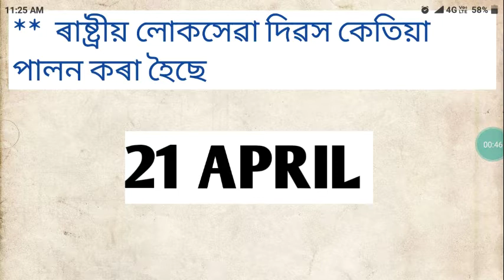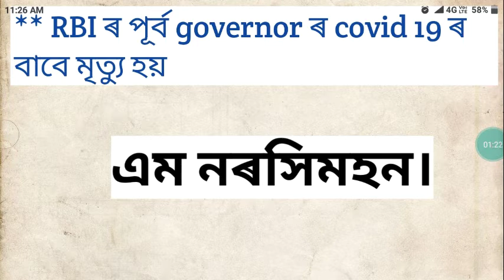🔥22 april current affairs questions 2021 !! SSC gd / AB UB 2021!!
Important current affairs questions 2021 ...part 2 ..